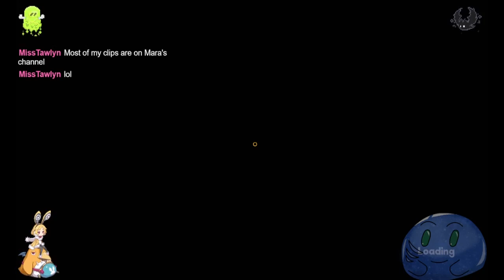My Friendly Neighborhood Part 2.1 Lets try to help the guys out